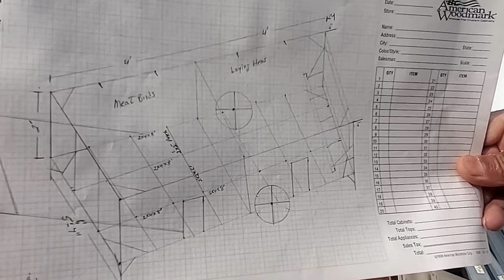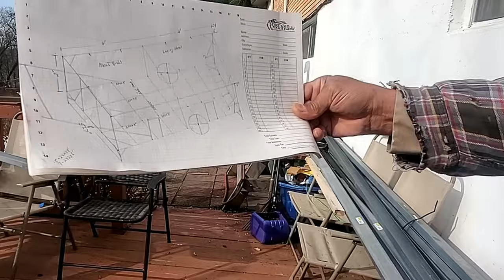Building A Lightweight Mobile Chicken Tractor AKA Chickshaw -Family Edition Part 1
My sister wants to get into gardening and then eventually have her own farm so of course I'll be there to film it all! She wanted chickens but had no coop and it was too expensive to buy. Dad decided to build her a mobile chicken coop being she hasn't done anything to the property yet. This should be fun!
Family Edition Intro 00:00
Framing- 1:49
Wheels and wire floor 6:30
More wheels 7:29
Building sides 8:33
Bracing and wheel fix 11:12
Nesting box and roof 13:32
Handle bar and add ons 15:43
Delivering the tractor 18:39